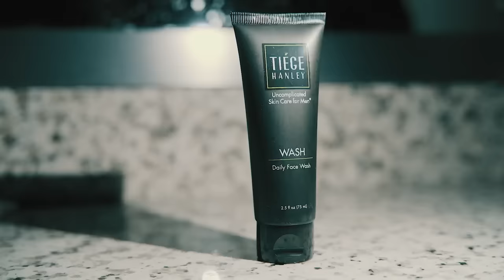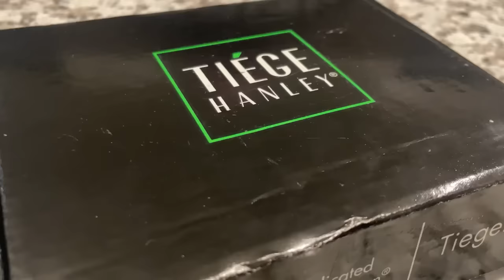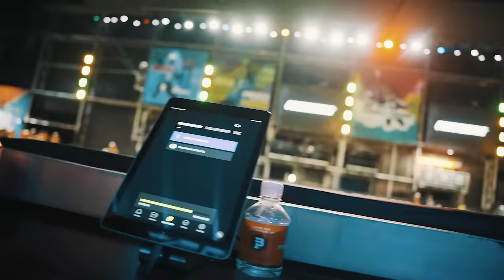My IDOL Watched Me Play In A Pro Game With ONE Practice... (48 HOURS IN ATLANTA)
I completely forgot the FANS call every play in the "FAN CONTROLLED Football League" 😂🤦🏾‍♂️🤦🏾‍♂️ I kept praying for just 1 post route😂 but I'm thinking about going to play a full season🤔🤔🤔